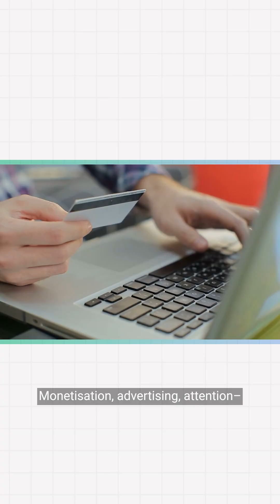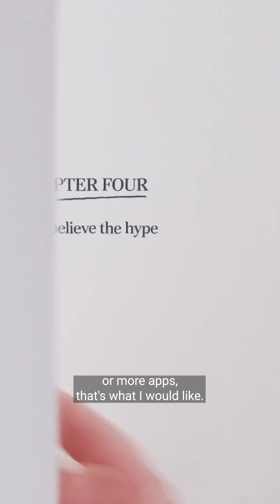Is AI really taking our jobs? Part 3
Is technology only about money?

Will artificial intelligence and automation cause huge unemployment? Is the tech revolution going to deliver on its promises of transformational change to workplaces, the economy and beyond?

We speak to Professor Judy Wajcman to uncover the truth behind the hype, and separate AI myths from reality. Whilst Silicon Valley might have captured our imagination about the future of work, and have its own ambitions for workforce disruption, with a few lessons from history and a refocusing on what matters, perhaps we can rewrite the AI revolution.

Judy Wajcman is Emerita Professor of Sociology at LSE, a Fellow at the Alan Turing Institute and a member of the AI100 Standing Committee